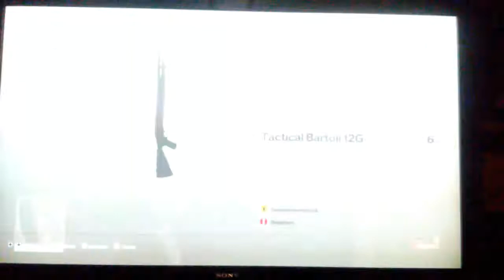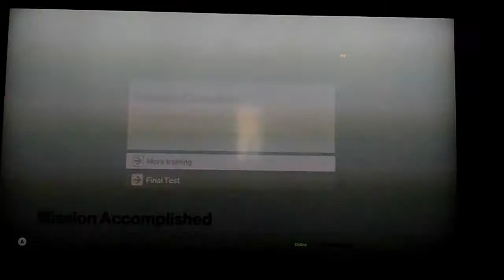Hitman Funny Moments - Fails - Tickling To Death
In today's video Agent Thickness 47 is assigned to assassinate two targets, watch to find out how events turn out.

- Remember To

[NOT SAFE FOR CHILDREN]
[13+]